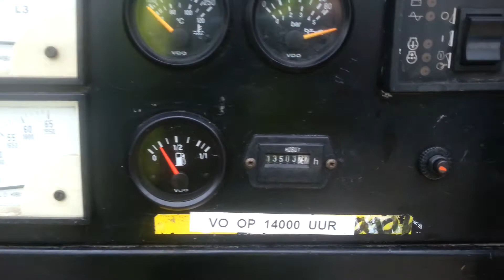DPX Power: Atlas Copco QAS108 Perkins Generator Set | DPX-10203